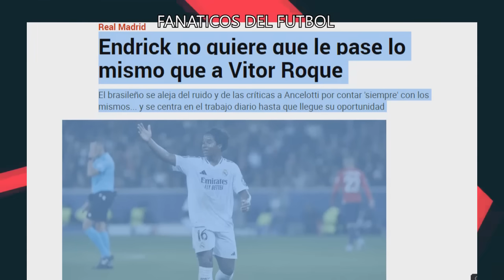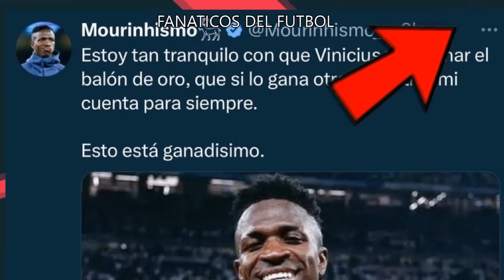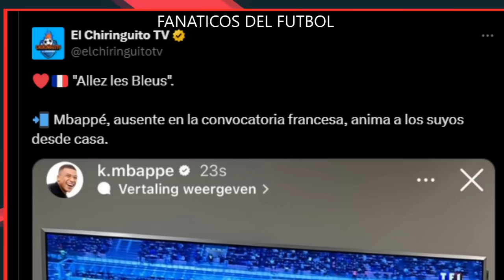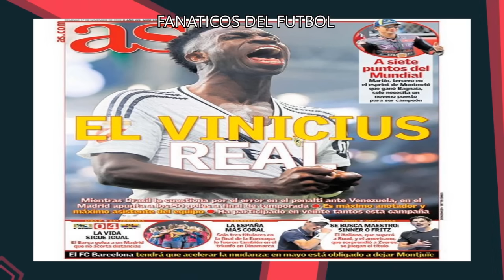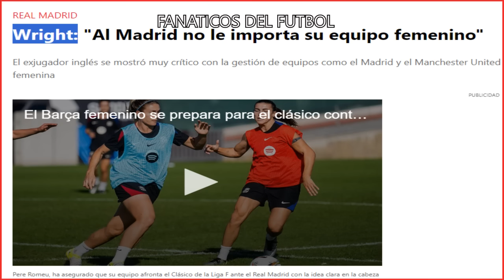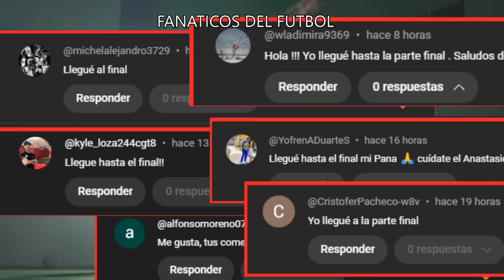💥EXPLOTO TODO, SE DESATA LA LOCURA, DI MARIA DESTRUYE A LA CAVERNA Y MAS...Futbol Hoy 💣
💥EXPLOTO TODO, SE DESATA LA LOCURA, DI MARIA SE CONFIESA, LA CAVERNA LLORA Y MAS..Futbol Hoy 💣

Unete a mi Grupo en Facebook y Comparte Con La Comunidad

Noticias Futbol,
real madrid,
barcelona,
cracks,
messi,
champions league,
cristiano ronaldo,
noticias futbol hoy,
resumen partidos,
polemicas futbol,
robos,
arbitros,
lamine yamal,
guardiola,
 flick
futbol hoy
Futbolhoy
Fichajes